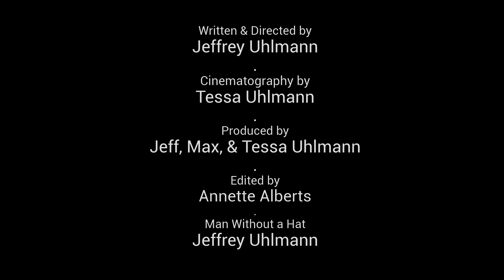Man With No Hat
A man no longer laments his lack of hat.